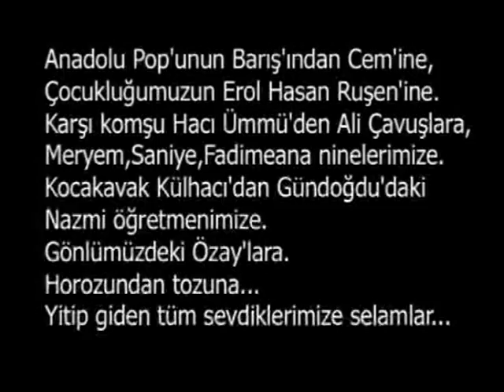Hurşit Türkay: Yeter Ayrılık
Ay - Org Organizasyon Sanatçısı Hurşit Türkay'ın 2005 yılında Anadolu Folk Pop tarzında bestelediği ve Grup S.İ.S ile yorumladığı, Denizli'nin otantik mekanlarında klibini çektiği şarkısıdır.